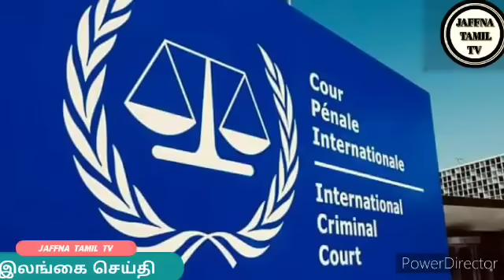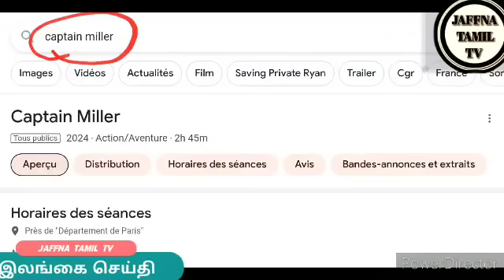Jaffna tamil tv news today 15.01.2024***